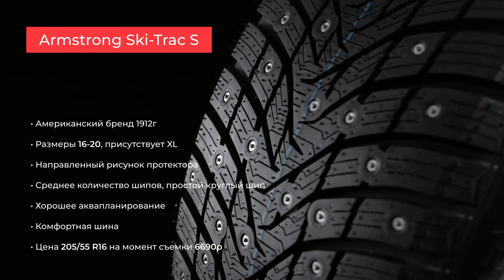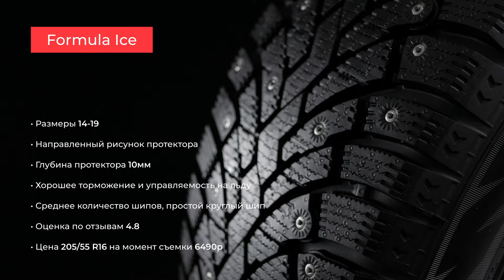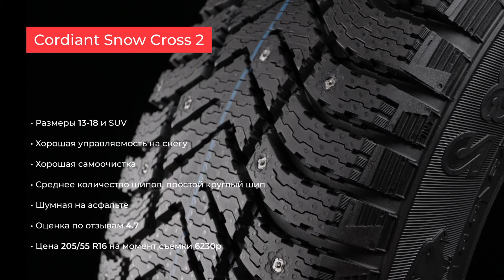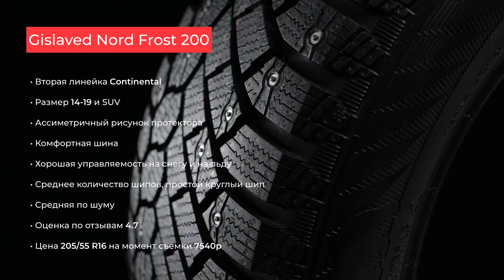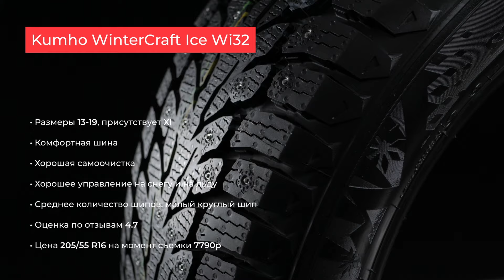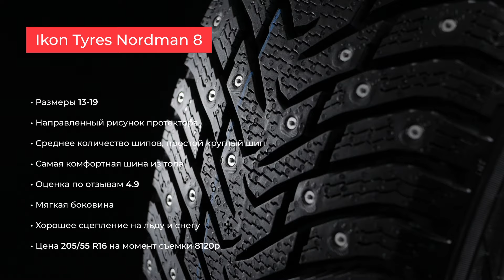ТОП зимних шипованных шин класса "Золотая середина" 2024/2025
Премиальные шины дорого? Китайские вам не подходят? В таком случае для вас сбалансированные по цене и качеству, занимающие средний диапазон, та самая "золотая середина" зимних шипованных шин.